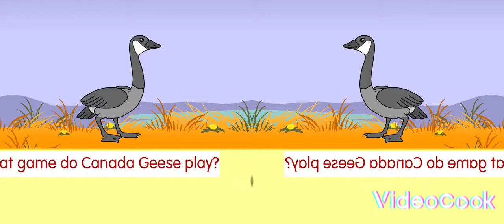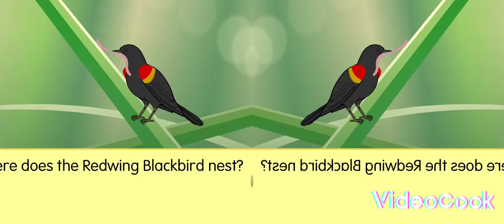Starfall Bird Riddles in Mirror.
00:06 Canada Goose.
00:50 Grey Catbird.
01:24 Sandhill Crane.
01:57 Redwing Blackbird.